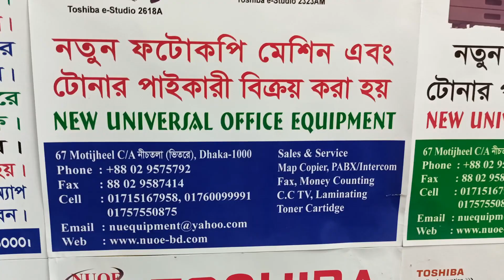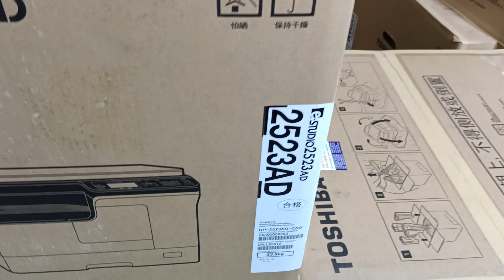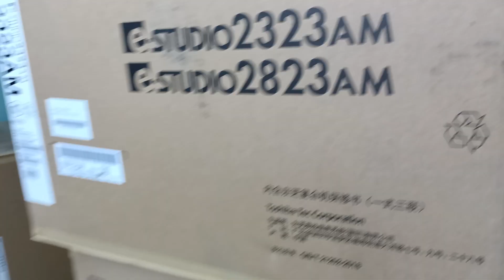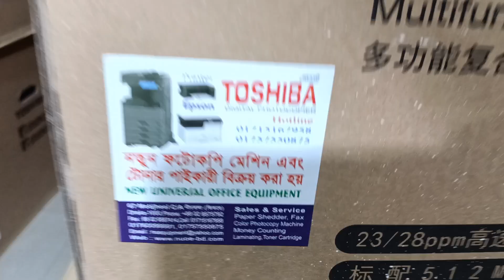Epson Eco Tank L 3118 All- in-one color lnk Tank printer New universal office equipment 01757550875